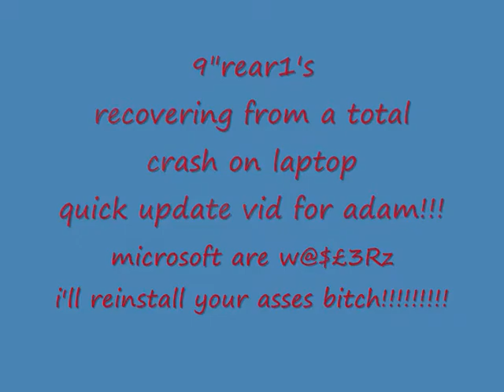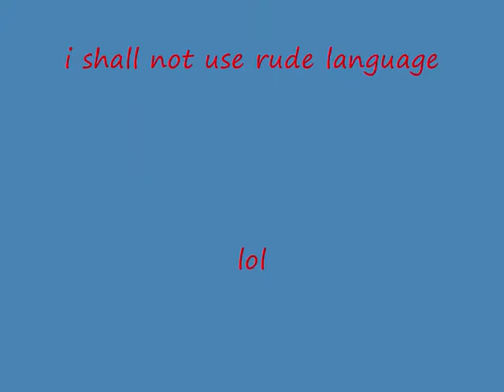topolino altered scale model ghgh!!!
SOUNDTRACK FROM MY OWN FOOTAGE. COPYWRITE OWNED BY ME.